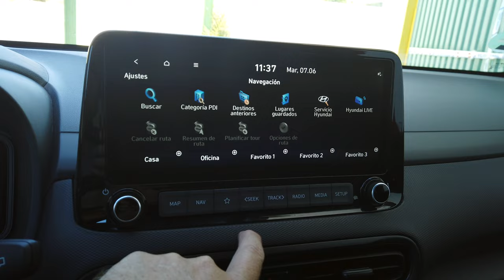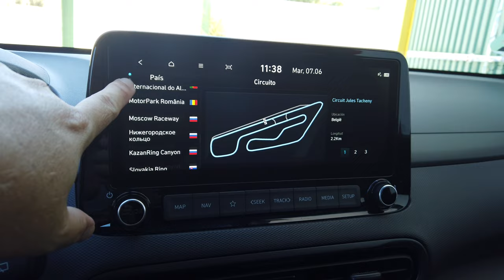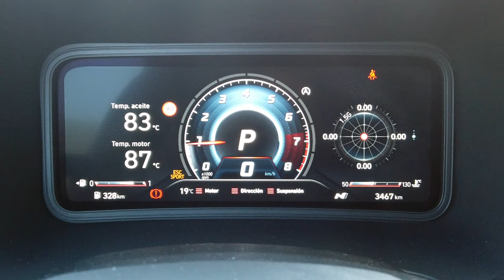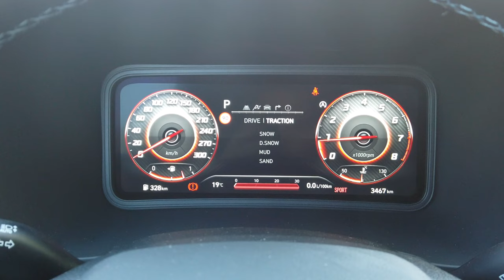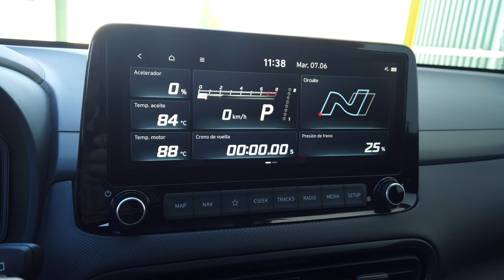Hyundai KONA N 2022 / El SUV más bestia de Hyundai / SuperMotor.Online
Cuando vi por primera vez el i30 N de Hyundai en la prueba que realizamos de este modelo en 2019 ya tuve claro que Hyundai quería algo más pasional con sus clientes, luego de expandir muchos modelos electrificados ofreciendo a día de hoy una gama muy variada y bien terminada, pues la división N de la marca surcoreana no hacía más que empezar, porque unos años después ha lanzado el Hyundai i20 N (que probamos también hace unos meses) y el Hyundai Kona N que traemos hoy.

Índice de capítulos:
0:00 Introducción - Bienvenida
0:54 Análisis exterior
4:08 Análisis interior
13:11 Sonido de Escape
14:04 Análisis dinámico
23:29 Veredicto final

⚠️ NORMAS GENERALES ⚠️

1️⃣ Comenta siempre basándote en el respeto, no trates a los demás como no quisieras que te traten a ti.

2️⃣ Toma en cuenta nuestra visión práctica y sencilla en nuestras pruebas, te invitamos a ver nuestro trailer y entenderás un poco más.

3️⃣ Si tienes dudas sobre otro coche o modelo, primero busca en nuestro canal si ya lo hemos probado, ejemplo : Al volante de (marca-modelo del coche)….  Y debe salir nuestros videos.